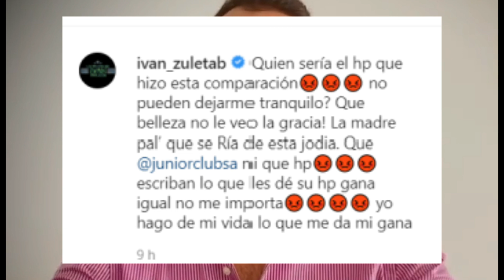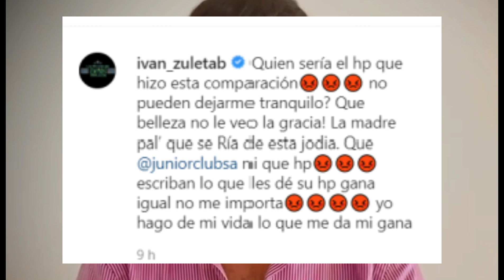Iván Zulueta reaccionó de forma airada en su red social tras constantes comparaciones!